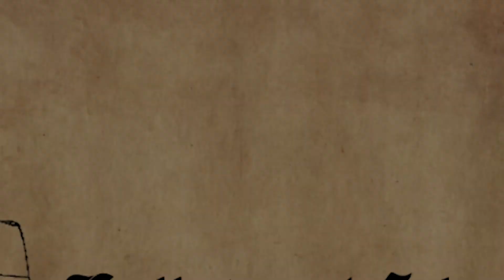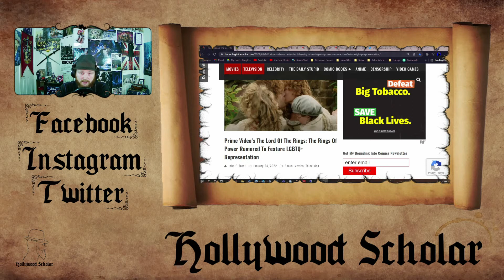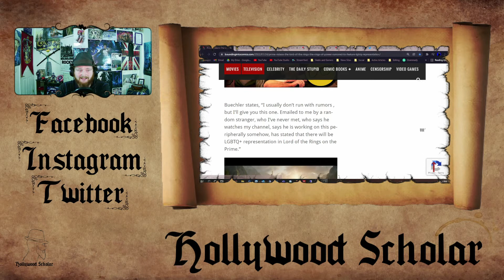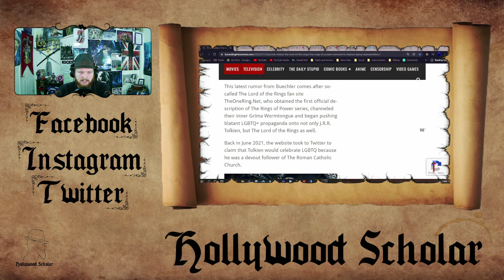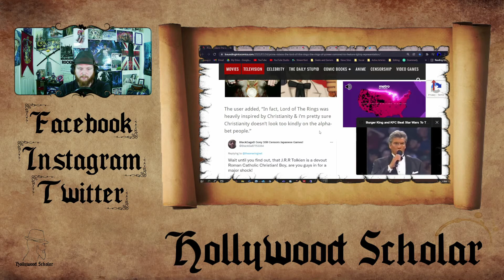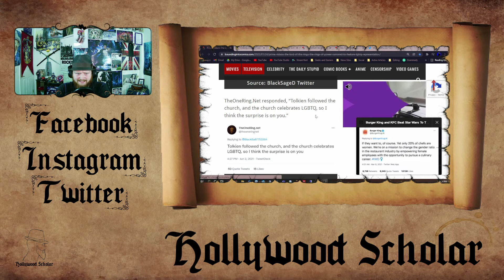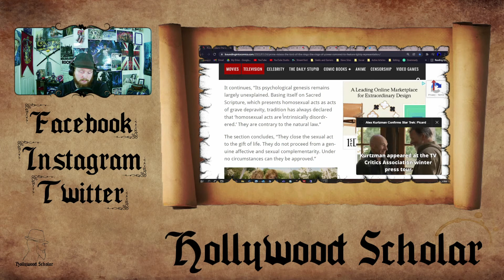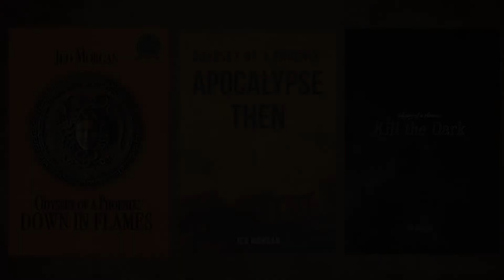RUMOR: LGBT+ Characters in New LOTR Prime Video Show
And More!

And More!